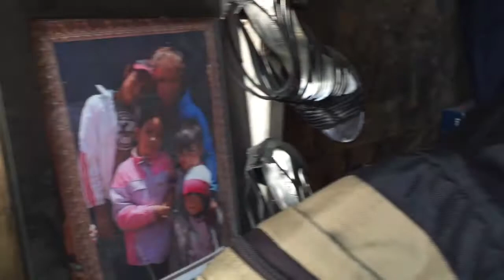Jasmine , our July build